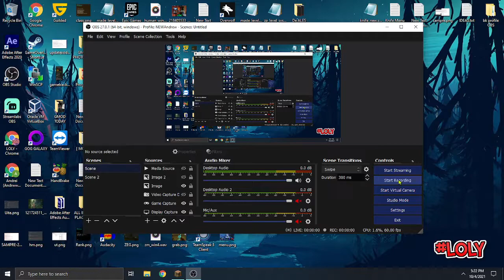A special house for the Bunnies | Minecraft with Roger.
A different game this time , not Counter-Strike or Half Life !